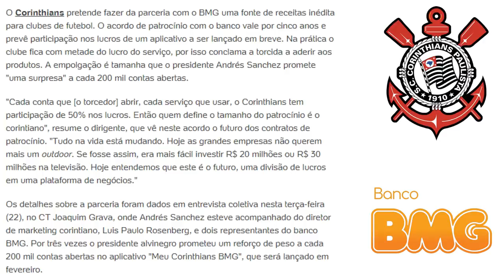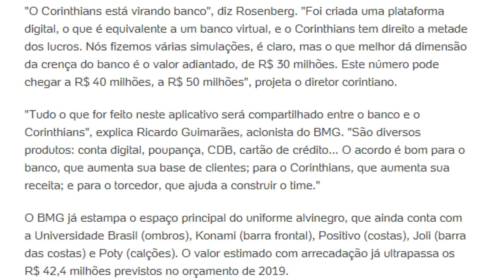💳Corinthians " Vira Banco" MEU BMG DIGITAL CORINTHIANS + Cartão de Crédito,Empréstimos,🔝💳